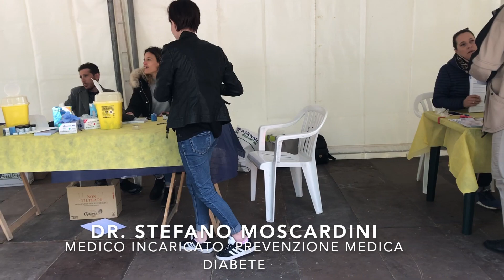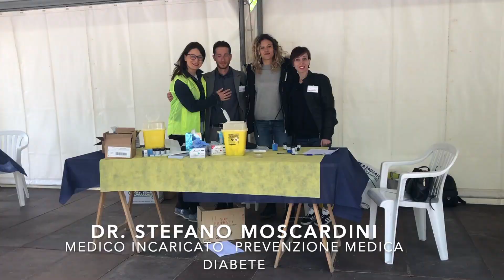Calcinaia - Diabete: Lions in piazza per la prevenzione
Avere cura della propria salute, prevenire una malattia molto fastidiosa e pericolosa, vivere in maniera differente il nostro paese, favorire la conoscenza attraverso l’incontro con medici specialistici, sono tutte opportunità che sono state offerte a Calcinaia nella mattina di Domenica 12 Maggio, quando nel pieno centro del paese si è svolta la manifestazione “Combattiamo il diabete” organizzata da Lions Club Pontedera, Lions Club Pontedera-Valdera e da Leo Club Pontedera in collaborazione con il Comune di Calcinaia.
L’intento dell’iniziativa “Combattiamo il Diabete” è molto chiaro: mettere in atto azioni che possano aiutare a prevenire il Diabete mellito tipo 2, una battaglia che il Lions Club conduce ormai da 6 anni, organizzando ogni primavera un evento in un paese diverso della Valdera per sensibilizzare i cittadini sull’importanza di condurre un corretto stile di vita. Infatti mediante un’appropriata alimentazione ed una regolare attività fisica, evitando quindi il sovrappeso (primo fattore di rischio per questa malattia), è possibile scongiurare l’insorgenza di Diabete mellito.
Queste le dichiarazioni rilasciate da Caludio Marconcini Lions club Pontedera, Alessandro Panattoni Lion Club Valdera e dal Dr. Stefano Moscardini medico incaricato organizzazione medica.